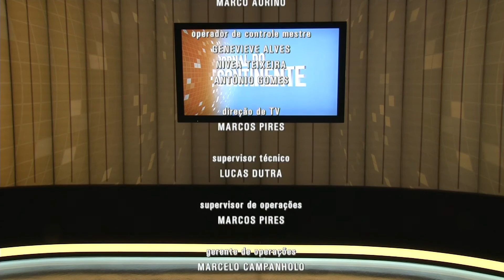Encerramento do "Jornal do Continente" com Dino Montez (18/09/2015)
Gravado pelo sinal digital da Record News em Florianópolis. Exibido em 18 de setembro de 2015.